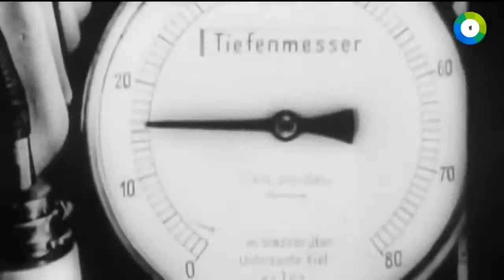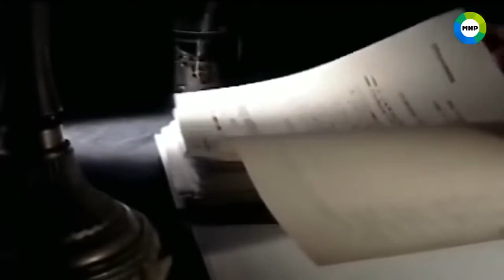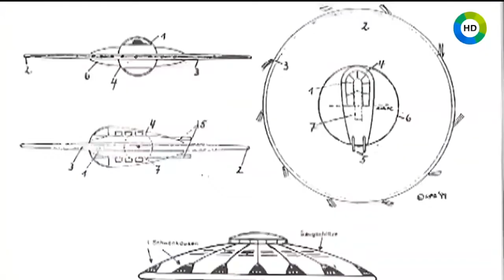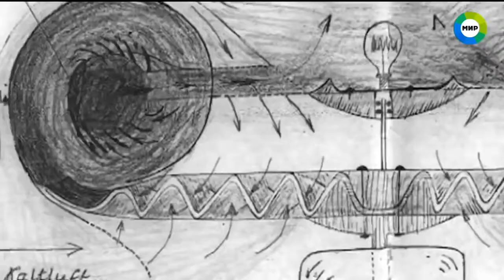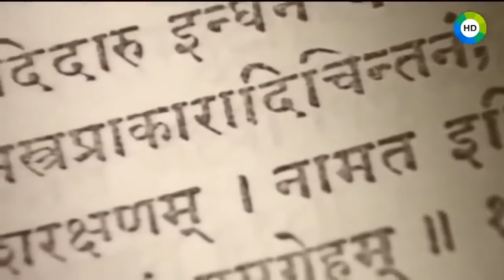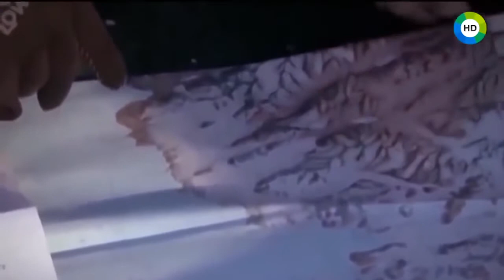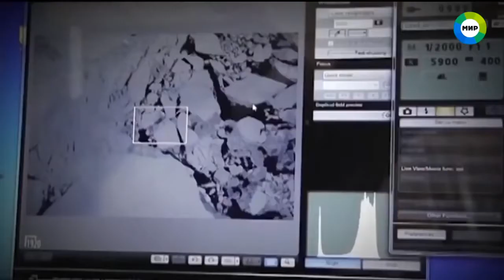01 Ученые обнаружили в Арктике секретную базу нацистов времен